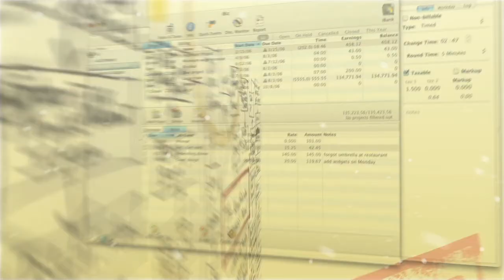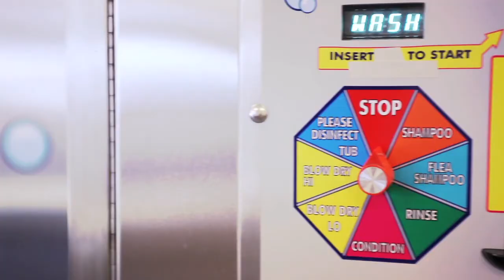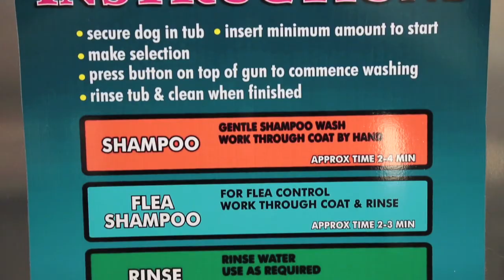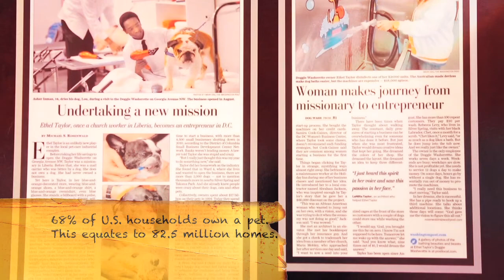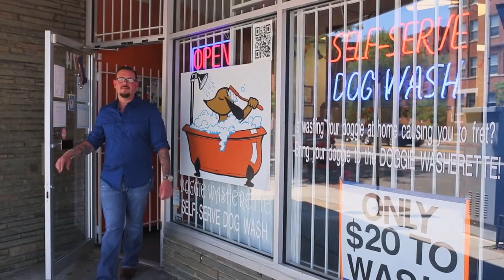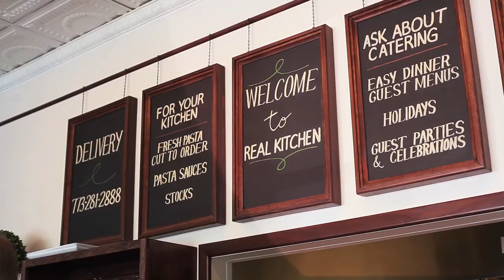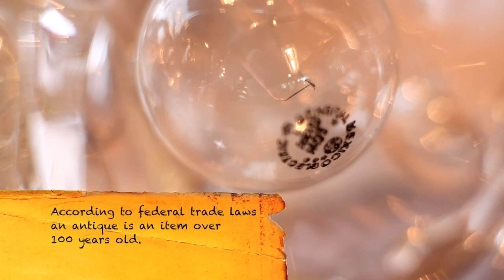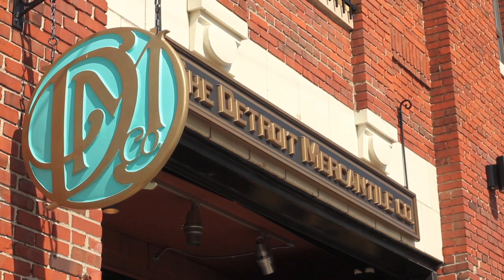START UP TV SHOW | Episode 8 | Season 1 (2013)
ANDY WARHOWL'S KITCHEN!
START UP, EPISODE 8, 2013

Gary and the crew travel to Washington, DC to meet with Ethel, who started "Doggie Washerette," a self-service dog wash that aims to meet the convenience needs of urban pet owners. Then, they make their way to Chicago to visit with Nick, who began "Real Kitchen," a gourmet carry-out restaurant that prepares home-style meals with high-quality ingredients. And last, they head over to Cleveland to talk to Jason, who started "Cleveland Art," a workshop that repurposes industrial pieces into custom furniture feature cutting-edge designs.